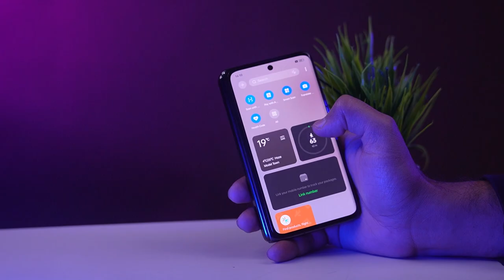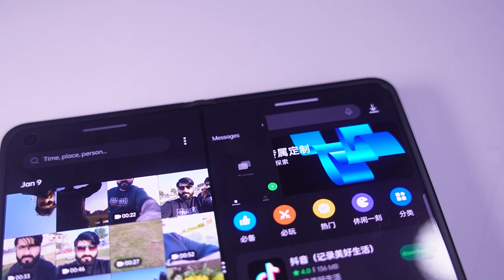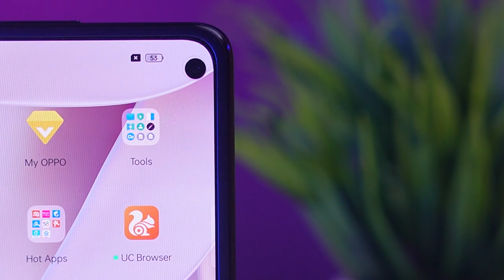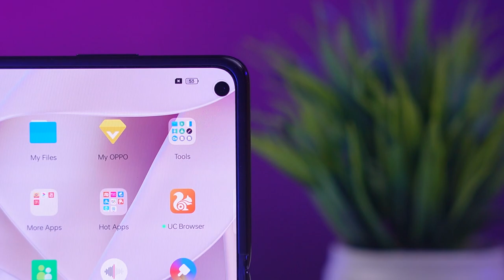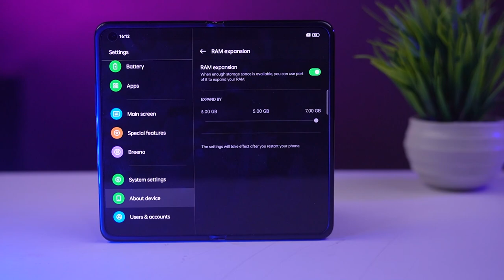My Experience with This Foldable Phone | OPPO Find N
My experience this foldable phone OPPO Find N review, The Find N takes a different approach towards the most controversial aspects of the foldable - size and hinge, The Find N is a compact smartphone, it is best described as a foldable mini-tablet that folds into a mini smartphone, Do let me know in the Comment Section, If you have any questions about the OPPO FIND N foldable smartphone

This new upcoming smartphone has a foldable 7.1’’ LTPO AMOLED screen size display with a resolution of 1792 x 1920 pixels (~370 PPI density), HDR10+, 87% screen to body ratio with dynamic 120Hz refresh rate & 1000 nits peak brightness that makes better daylight visibility while the cover display has 5.49’’ AMOLED display with a resolution of 988 x 1972 pixels, 18:9 ratio & 60Hz refresh rate, Oppo proprietary Flexion hinge allows for gapless design in folded mode and a crease-free experience when unfolded

When we talk about the performance the antutu benchmark results 734217, The oppo find n will be powered by the chipsets of snapdragon 888 (5 nm), with 2.84 GHz Octa-core processor and GPU is Adreno 660, Find N comes in Android 11, ColorOS 12, it offers two variants 8/256, 12/512 with UFS 3.1 plus 7GB extended ram under the hood of this handset

OPPO Find N has triple cameras setup on the rear side 50MP, f/1.8 (wide), OIS + 13MP, f/2.4 (telephoto), 2x optical zoom + 16MP, f/2.2, (ultrawide) with Dual-LED dual-tone flash, In video recording 4K@30/60fps, 1080p@30/60/240fps, gyro-EIS, HDR, Both the cover and the foldable screens are perforated where their respective selfie cameras are 32MP, f/2.4, In front camera video recording 1080p@30fps, gyro-EIS

The FIND N has side-mounted fingerprint sensor to protect your data and 33W Fast Charging with 4500 mAh battery & 15W Fast wireless charging

Watch Complete Video In Detail OPPO Find N Experience

▶▶▶ MASTECH OFFICIAL CHANNELS (IT’S FREE)